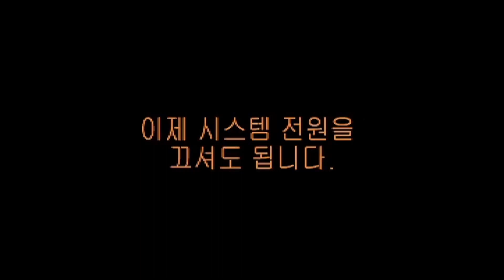22화: 세종대왕도 감동했다 광화문광장에 울려퍼진 요일바 | 요일바의 꿈깨는 라디오 (2023/08/20)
[1부]
* sunwashere - easier
* Marika Hackman - Deep Green
* The 1975 - If You're Too Shy (Let Me Know)

[2부] 요일바가 들은 음악, 요들송
* James Blake - Big Hammer
* Jay Hayden & IMMPAAC - Global Warming
* Punctual - Repeating
* Skrillex & Boys Noize - Fine Day Anthem
* Turno, Skepsis & Charlotte Plank - Rave Out

[챕터]
00:00 1부
46:57 2부 - 요일바가 들은 음악, 요들송